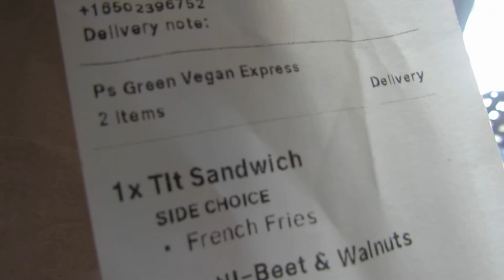DoorDash Story. Pompano Beach Tit Sandwich!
Well, at least it's vegan. But, who orders a tit sandwich?
When you're on a resort vacation, you can order this lovely meal from "PS Vegan" in Pompano Beach. They deliver to Royal Vista within about a half-hour via doordash.
Order the Avocado Toast for breakfast and you won't regret it!